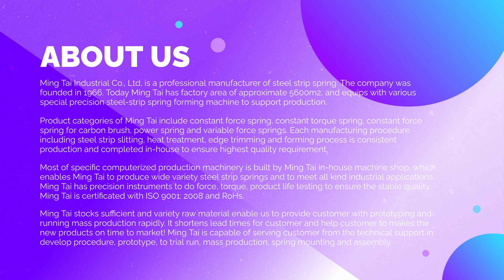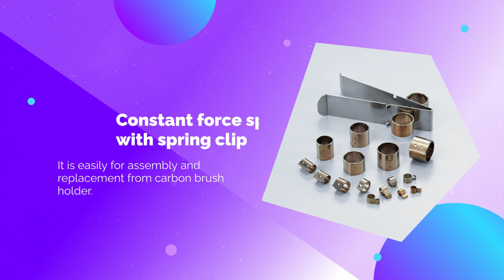MING TAI INDUSTRIAL CO., LTD. - Steel Strip Spring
Ming Tai Industrial Co., Ltd, is a professional manufacturer of steel strip spring. The company was founded in 1966. Today Ming Tai has factory area of approximate 5600m2, and equips with various special precision steel-strip spring forming machine to support production.

Product categories of Ming Tai include constant force spring, constant torque spring, constant force spring for carbon brush, power spring and variable force springs. Each manufacturing procedure including steel strip slitting, heat treatment, edge trimming and forming process is consistent production and completed in-house to ensure highest quality requirement.
Most of specific computerized production machinery is built by Ming Tai in-house machine shop, which enables Ming Tai to produce wide variety steel strip springs and to meet all kind industrial applications. Ming Tai has precision instruments to do force, torque, product life testing to ensure the stable quality. Ming Tai is certificated with ISO 9001: 2008 and RoHs.
Ming Tai stocks sufficient and variety raw material enable us to provide customer with prototyping and running mass production rapidly. It shortens lead times for customer and help customer to makes the new products on time to market!

Ming Tai is capable of serving customer from the technical support in develop procedure, prototype, to trial run, mass production, spring mounting and assembly.